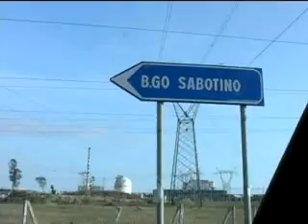PdCITV Centrale Nucleare di Latina tra sprechi e pericolosità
27 febbraio 2009 - Le telecamere di PdCI Tv hanno raggiunto la Centrale Nucleare in disuso di Latina dove il Segretario della sezione locale dei Comunisti Italiani ci spiega la sua storia, il suo utilizzo, gli sprechi, il pericolo e l'impatto della sua possibile riapertura sui cittadini del luogo.